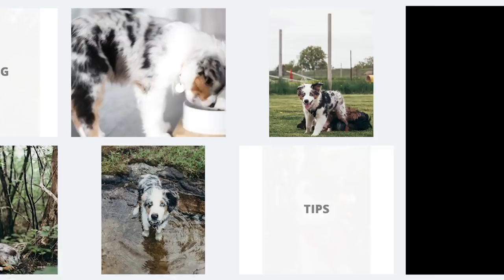How I Get My Dog To "Check In" With Me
➳ Let's talk about the "check-in" look! For me this is the most important thing, because if I know I have his eye contact, then I know I have his attention. The world is a loud place and sometimes our voices aren't loud enough to hear, so if I have his eyes, then I have everything.

What are you thoughts?